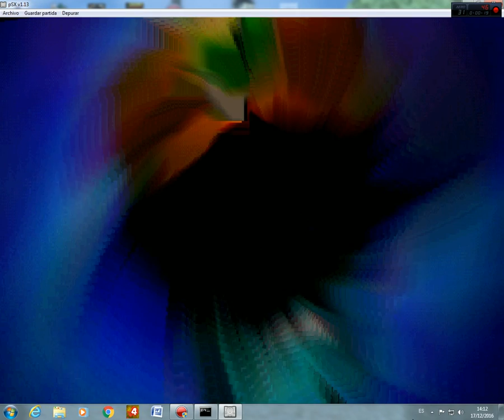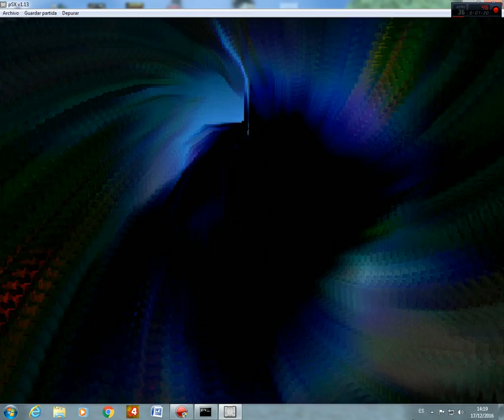Crash Bandicoot 3 Capítulo #3: Edad Medieval, Dinosaurios, jefe y mucho más